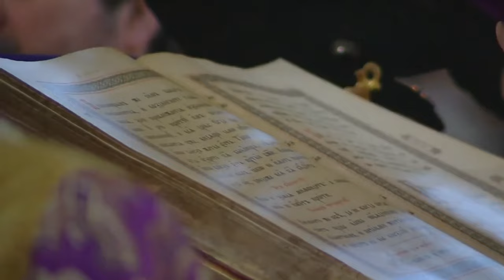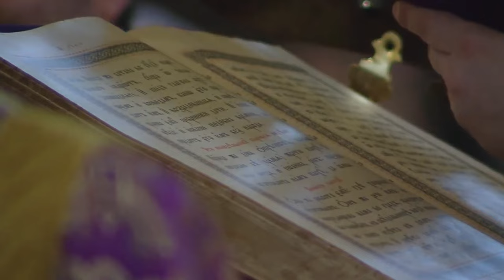Великий Четверг. Божественная литургия. Храм Христа Спасителя. Москва.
21 апреля 2022 года, в Великий Четверток, день Воспоминания Тайной Вечери, Святейший Патриарх Московский и всея Руси Кирилл совершил Божественную литургию святителя Василия Великого и чин освящения святого мира в кафедральном соборном Храме Христа Спасителя г. Москвы.

За Литургией Его Святейшеству сослужили: митрополит Воскресенский Дионисий, управляющий делами Московской Патриархии, первый викарий Патриарха Московского и всея Руси по г. Москве; митрополит Каширский Феогност, председатель Синодального отдела по монастырям и монашеству; митрополит Корсунский и Западноевропейский Антоний; архиепископ Егорьевский Матфей; епископ Верейский Пантелеимон, председатель Синодального отдела по церковной благотворительности и социальному служению; епископ Балашихинский и Орехово-Зуевский Николай, главный редактор Издательства Московской Патриархии; епископ Бронницкий Савватий, председатель Синодального отдела по взаимодействию с Вооруженными силами и правоохранительными органами; епископ Павлово-Посадский Силуан, заместитель управляющего делами Московской Патриархии; епископ Наро-Фоминский Парамон; епископ Истринский Серафим, председатель Синодального отдела по делам молодежи; епископ Зеленоградский Савва, заместитель управляющего делами Московской Патриархии; епископ Луховицкий Евфимий, председатель Синодального миссионерского отдела; протопресвитер Владимир Диваков, секретарь Патриарха Московского и всея Руси по г. Москве; протоиерей Михаил Рязанцев, ключарь Храма Христа Спасителя; архимандрит Алексий (Туриков), личный секретарь Святейшего Патриарха Кирилла; игумен Иларион (Гоюк), насельник Свято-Троицкой Сергиевой лавры; иеромонах Митрофан (Матыцын), смотритель Патриаршей и Синодальной резиденции в Даниловом ставропигиальном монастыре, хранитель святого мира; духовенство г. Москвы.

За богослужением пел Патриарший хор Храма Христа Спасителя (регент — И.Б. Толкачев).

Богослужение транслировалось в прямом эфире телеканалов «Союз», «Спас» и на официальном сайте Русской Православной Церкви Патриархия.ru.

В процессии великого входа участвовали первенствующий священник — протопресвитер Владимир Диваков с алавастром древнего мира и две пары священников с сосудами нового мира. В царских вратах Святейший Патриарх принял алавастр и поставил его на престоле. Сосуды с новым миром были размещены справа и слева от престола.

После евхаристического канона Предстоятель Русской Православной Церкви совершил чин освящения мира. Перед началом чинопоследования Святейший Владыка обратился со словом к участникам богослужения:

«В Великий Четверг по установившейся традиции освящается святое миро — благовонная жидкость, которая составляется по древнейшим рецептам из благоуханных трав, собранных во многих местах земного шара. Эта жидкость специальным образом приготовляется. Во время приготовления (в Москве оно совершается в Донском монастыре) постоянно читается Евангелие, совершаются молитвы и каждение. Церковь призывает Святой Дух, дабы Он снизошел на это вещество и освятил его, и чтобы помазание этим веществом человека, храма сопровождалось передачей дара Духа Святого.

Сейчас мы совершим освящение мира. Призываю всех вас молиться, чтобы Господь ниспослал дар Святого Духа на всех нас, на Церковь нашу и через прикосновение к святому миру, и через принятие Святых Христовых Таин, и через искреннюю нашу и сердечную молитву. В переживаемое время мы особенно нуждаемся в помощи Божией, мы нуждаемся в том, чтобы Господь вразумил начальствующих, укрепил душевные и физические силы всего народа нашего, чтобы ниспослал милость свою и благодать на люди Своя.

Помолимся об освящении святого мира во освящение и спасение душ наших. Аминь».

При пении тропаря Пятидесятницы Предстоятель влил древнее миро из алавастра в каждый сосуд с новоосвященным миром. Затем Святейший Патриарх по традиции восполнил алавастр новоосвященным миром.

По окончании Божественной литургии хранитель святого мира иеромонах Митрофан (Матыцын) и другие священнослужители изнесли алавастр и сосуды с новым миром в храм Синодальной резиденции в Даниловом монастыре. Миро по благословению Предстоятеля Русской Православной Церкви будет передаваться во все епархии Московского Патриархата.

Проповедь перед причастием произнес епископ Зеленоградский Савва.

По окончании Литургии Святейший Патриарх Кирилл обратился к верующим с Первосвятительским словом.

Пресс-служба Патриарха Московского и всея Руси. великийчетверг митрополитПавел ЦарствоНебестное москва россия russianchurch @ЕленаВладимировнаДрачиловская